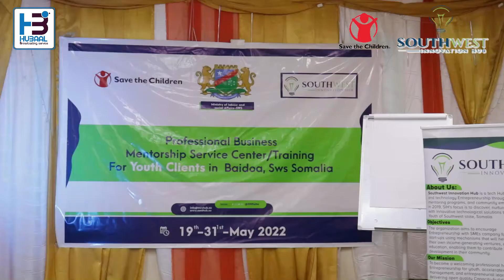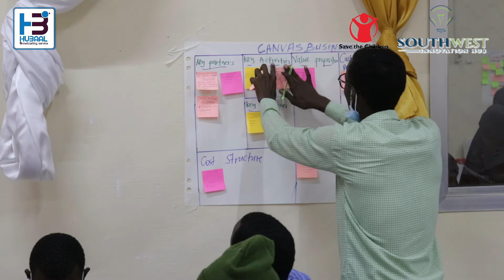TABABAR KU SAABSAN HAL-ABUUR GANACSI OO AY QABTEEN SIH & SAVE..